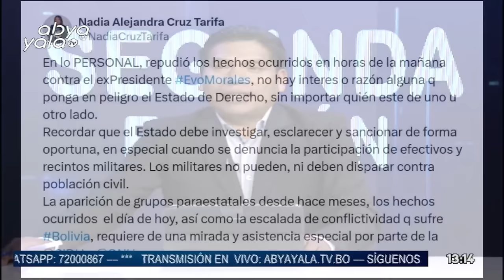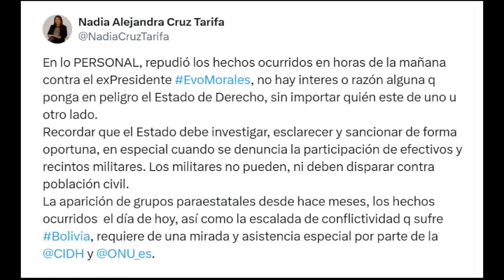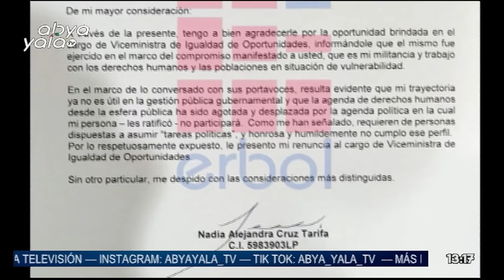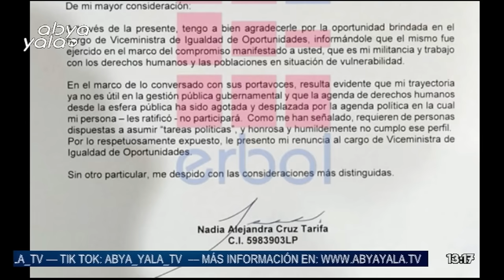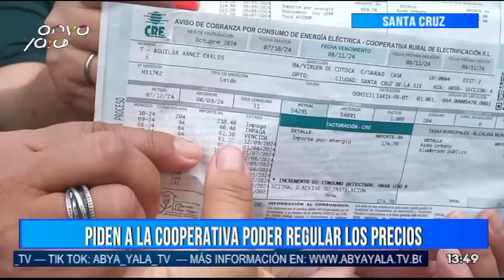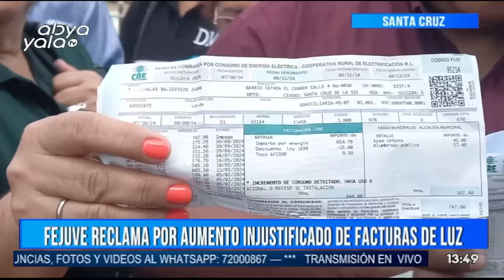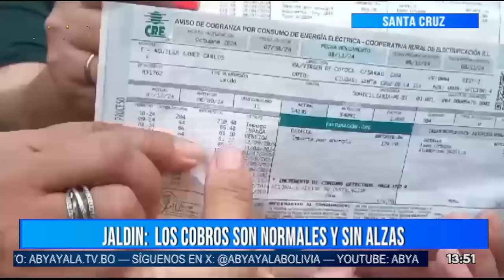SEGUNDA EDICIÓN - ABYA YALA TV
Informarte con nuestro noticiero del mediodía, donde te traemos las noticias más importantes del día.
Con reportajes y entrevistas que te ofrecerán información clara y te pondrán en contexto sobre los temas más relevantes del momento.